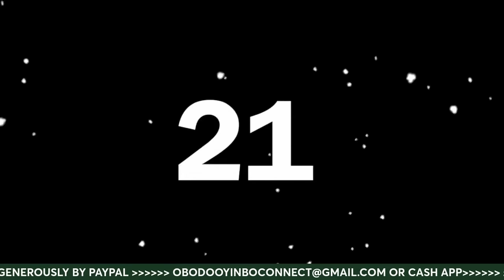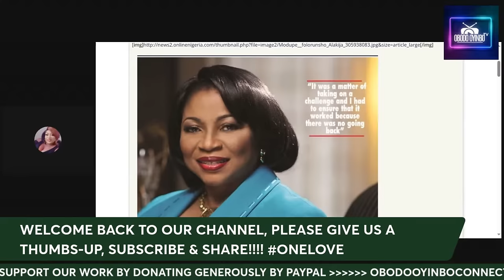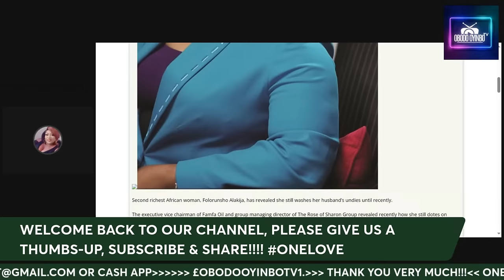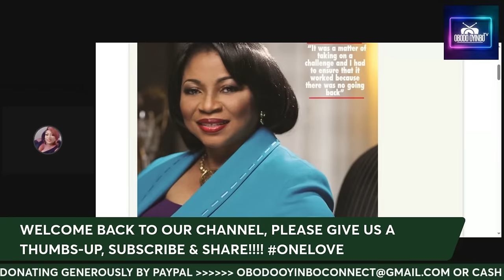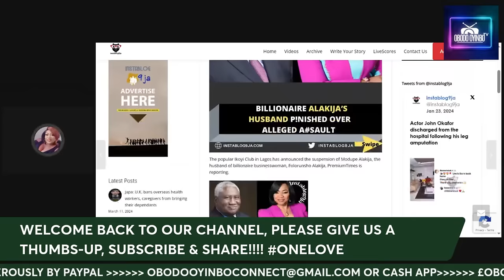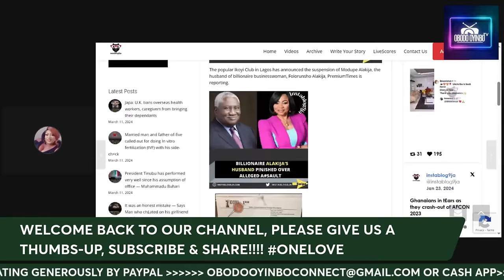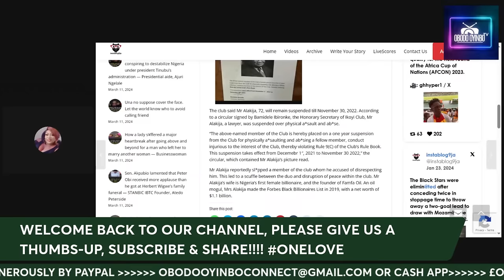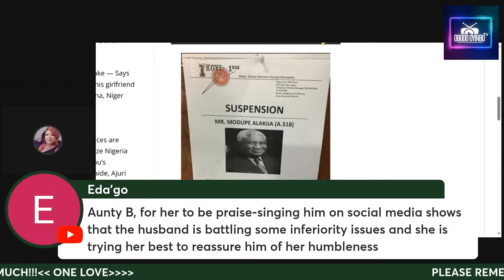FOLORUNSHO ALAKIJA AND HUSBAND PART WAYS AFTER 47 YEARS OF MARRIAGE